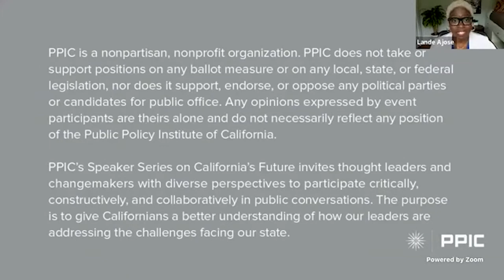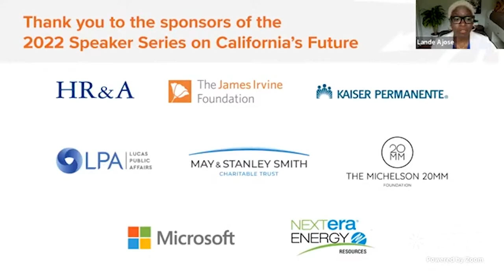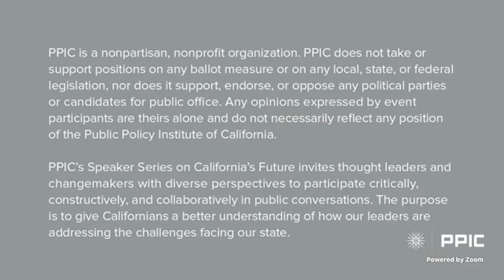COVID in California: What Have We Learned about Education?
This March marks the two-year anniversary of the first pandemic-related lockdowns in California. We have now endured several waves of the virus and faced numerous, shifting challenges. What lessons have emerged in the key area of K–12 education? How can we move forward and address major concerns still facing California? PPIC vice president and senior fellow Lande Ajose talks with Tony Thurmond, California State Superintendent of Public Instruction.